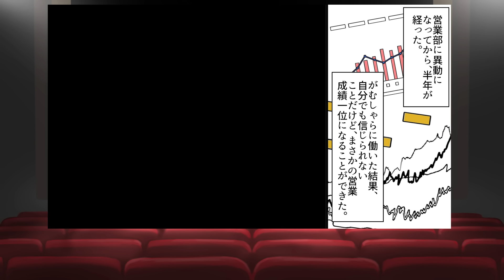【漫画】大企業の冷徹な美人社長は元レディースだった。冴えない社会人の俺が飛び込み営業したら喧嘩を売られた。実は元総長だと正体を明かしてみた結果→ベタ惚れされた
過去に公開した人気動画の総集編です！
まとめて色々お楽しみいただければと！

Amazonでは本編以外の作品も販売中です。
Amazonキンドルアンリミテッドに加入の方は無料で読めますのでぜひ！

「陰キャがヤンキー女子に惚れられてしまう話」

「独身をからかってくる後輩の美人社員に結婚したと打ち明けた結果」

「姉の友達がなぜか僕のことを溺愛してくる」

原作企画：キャラ漫画スプリンクラー

声優：春風しま（@harukazeshima）

〜音楽の出典〜

※お願い
キャラ漫画スプリンクラーは、シナリオ、イラスト、声優さんのナレーションはそれぞれの制作者に依頼したオリジナルコンテンツです。